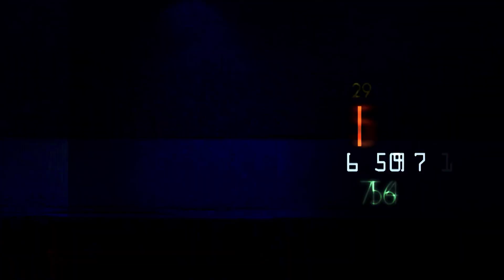Rodrigo Ābols: Mēs tagad mainām Latvijas sporta mentalitāti